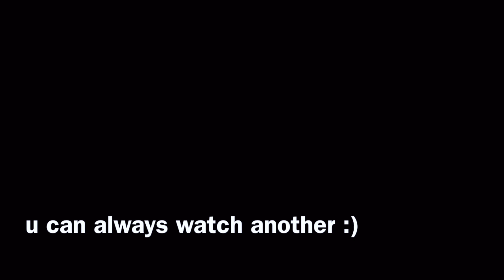ASMR Magic Hypnosis Show!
help me practice my asmr magic show? i'll do some silly little tricks, even some whisper hypnosis! please :) just focus on me, it will be totally fun! you have to rate my performance 1 to 10 hehe. i'll do my best !!

mel